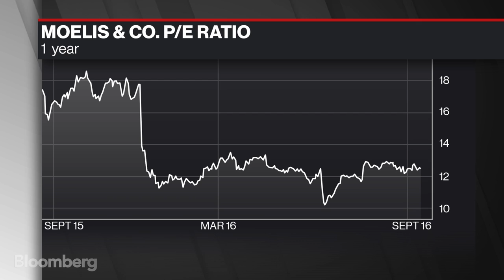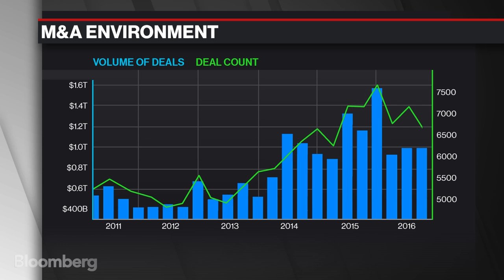Ken Moelis on M&A, Technology and Political Risks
Sept. 28 -- Moelis & Co. Chairman and CEO Ken Moelis discusses the company's performance, his market outlook and the 2016 presidential elections. He speaks from the Bloomberg Markets Most Influential Summit.